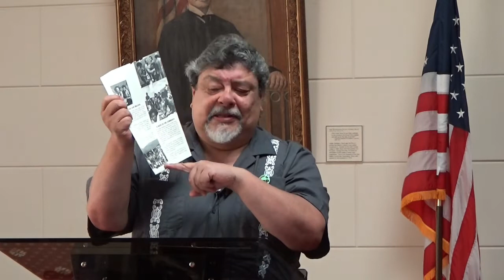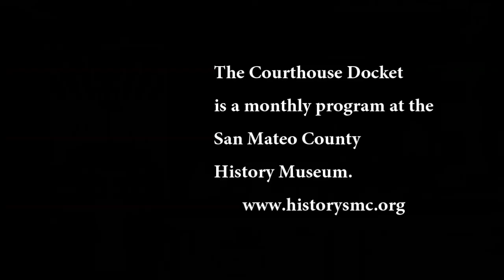Courthouse Docket, Striking for Change, October 2022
In 2022, College of San Mateo (CSM) celebrates its centennial. The College Readiness Program is an important part of CSM’s history. During the Courthouse Docket, panelists discuss Striking for Change: The College Readiness Program and Its Legacies.